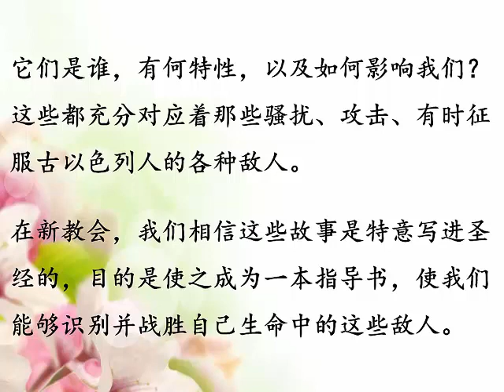为什么旧约中有那么多战争和流血？